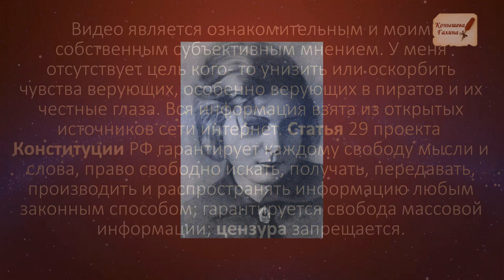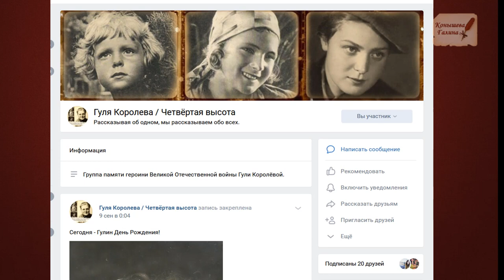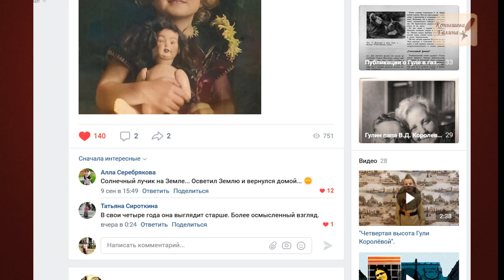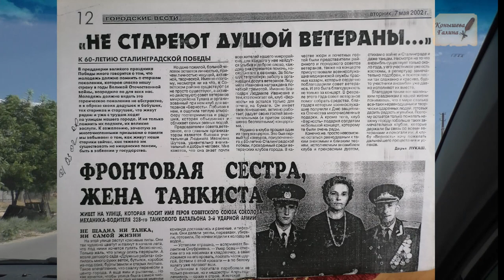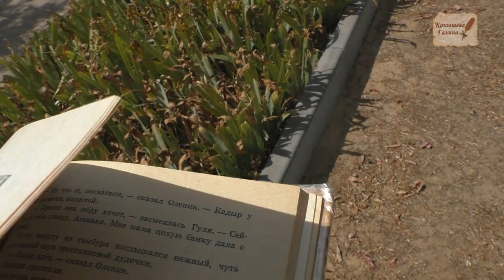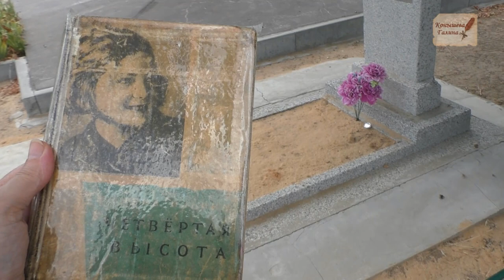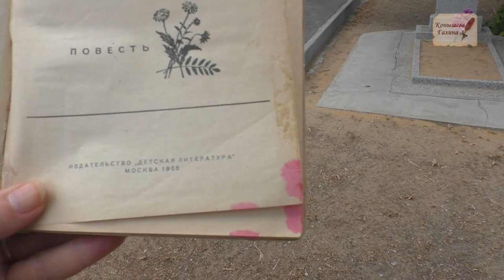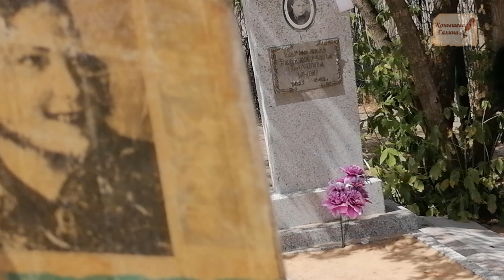Посетила могилу Гули Королевой. Хутор Паньшино. 09.09.1922 и 11.09.1921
Я навестила Гулю Королёву.
Девятого сентября Гуле Королевой исполнилось 99 лет. Так получилось, что я не успела сделать видео к этой дате, Однако и сегодня 11 сентября 2021 так же непростая дата. Сегодня двадцать лет со дня теракта в США, когда погибло 3000 человек и с этого дня глобалисты начали зачистку мира, якобы борьба с терроризмом началась.
Как это связано с нами? Сегодня более 80 городов празднуют или как это называется День города, причем эта дата перенесенная с других официальных чиселТак в Москве День города всегда проходил 5 сентября, или первая суббота. 5 и есть суббота. Зачем коллаборантам ( а все мэры коллаборанты, это гауляйтеры)понадобилось перенести именно на эту дату День города- большое скопление народа, салюты, для чего? Они отмечают окончание своего мирового захвата? Им нужны эмоции, энергия людей что бы отметить их праздник?
Так совпало, что я отдаю дань памяти Гуле Королевой и поздравляю Вселенную и всех нас с ее рождением на нашей Земле. Пусть таких людей, настоящих Человеков, Лучиков Света будет приходить больше и больше на нашу! планету.

Поддержать автора канала карта сбербанка 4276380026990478